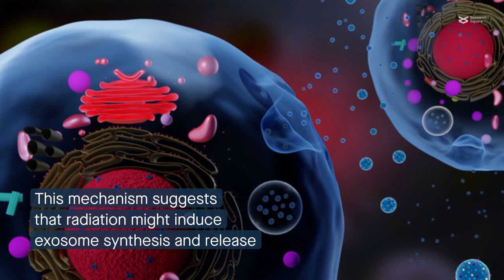Exosomes: Emerging markers and tools for radiotherapy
Yang et al. “The emerging role of exosomes in radiotherapy.” Cell Communication and Signaling (2022)